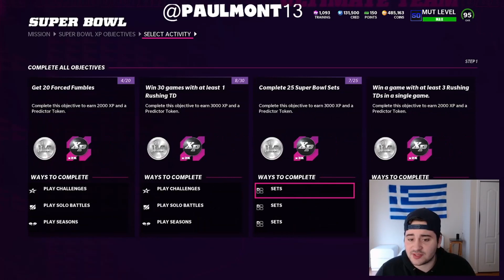WHAT TO DO IN MUT 22 RIGHT NOW! GRIND SEASON! BEST COIN AND XP METHODS! MADDEN 22 ULTIMATE TEAM!